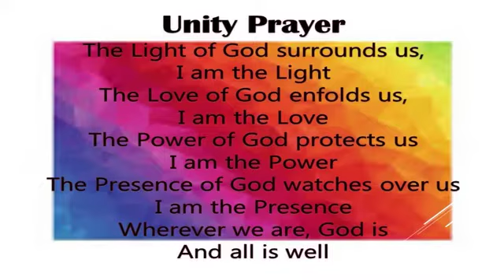First Unity 2020 Influencer - Deborah King, Best selling Author and Spiritual Teacher.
First Unity 2020 Influencer - Deborah King, Wanda Nero Butler and the First Unity Voices offer song and the Unity Prayer.

Deborah King delivers, "HOW TO CLEAR FEAR BLOCKAGES in your base chakra and ground deeply. Whether in the pandemic, or challenges in your daily life, fear can make its way into your energy system and wreak havoc. So how can you embrace fear, yet keep it from taking hold in your energy field or body?
During this revelatory hour, New York Times bestselling author and spiritual teacher, Deborah King, will guide you through a special activation to reset your base chakra — and your ENTIRE system. This simple, yet powerful, activation will help you find your center, reclaim your personal power, and give a boost to your immune system. You’ll leave feeling clear, calm, balanced, and refreshed.

Songs selected by Wanda Nero Butler, Music Director at First Unity Spiritual Campus
1. ENCOURAGE YOURSELF: Performed by Wanda Nero Butler and the First Unity Voices, Written by: Donald Lawrence
2. EVERY PRAISE: Performed by Rebekah Mooney and the First Unity Voices, Written by: Hezekiah Walker

Our doors may be closed but our hearts are wide open. We are with you in this new sacred time out.

Thank you for joining us!TEXT to GIVE: texting the words 'text to give' to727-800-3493 and follow the prompts.Or for more options